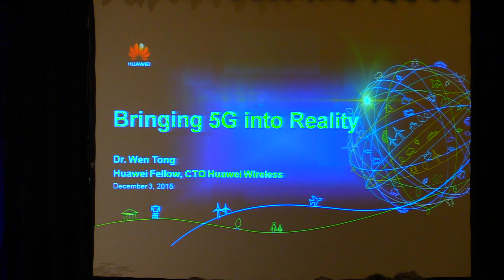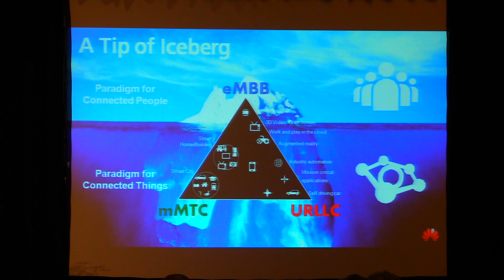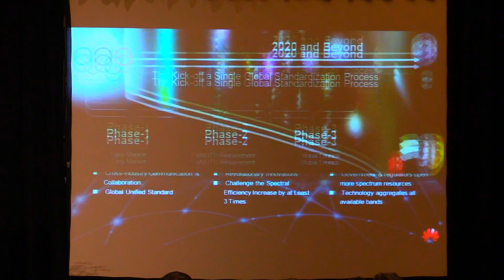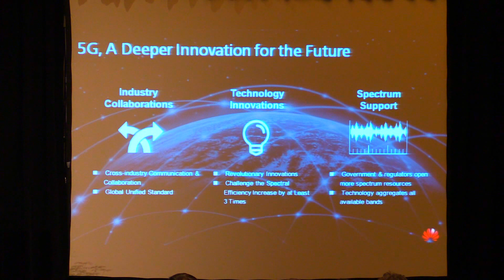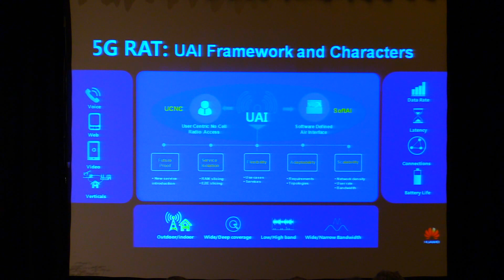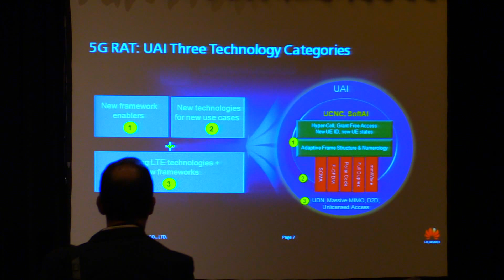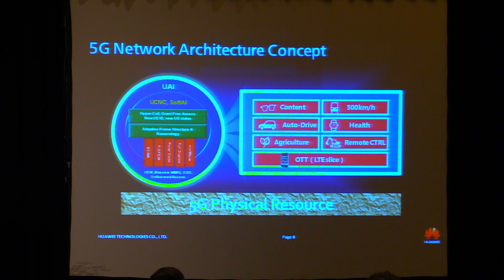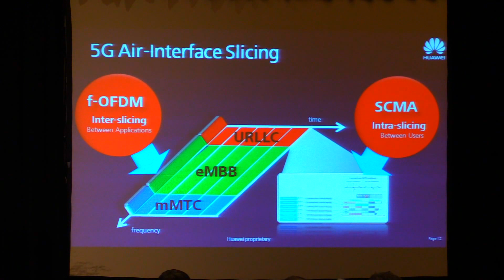Globecom: Bringing 5G into Reality part 1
Wen Tong, Huawei Fellow and Wireless CTO at Huawei discusses global progress with respect to 5G requirements, spectrum identification and standardization, the views on the early market
applications and long term full span of a 5G world.